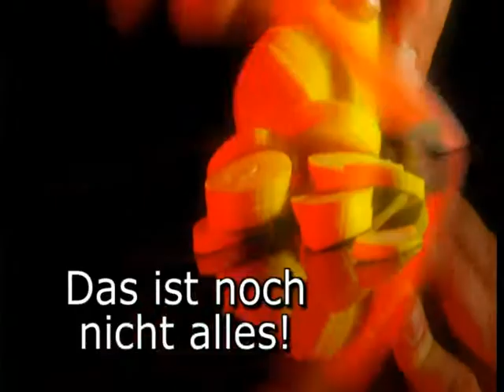KENJI KNIFES SET 42 Zoll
Die ISL GmbH (Industex) ist ein globaler Marktführer für innovative Konsumartikel. Produkte, die Lösungen für Alltagsprobleme bieten. Verkauf in Geschäften, online und im TV.  Das umfassende Produktportfolio beinhaltet Neuheiten aus den Bereichen: Küche, Haushalt, Garten, DIY, Freizeit, Fitness, Wellness, Heimtextilien, Miederware, Spielwaren und Beauty.

Die ISL GmbH wurde 2009 gegründet und ist ein strategischer Partner des stationären Einzelhandels in Deutschland dank:

► Ein Angebot innovativer „Time-to-Market“ -Produkte zu wettbewerbsfähigen Preisen und Margen.
► In-Store-Videokonzept mit Professionalität und Nähe zu unserem Außendienst und Fachkräften. Unser „FULL SERVICE“ zur Unterstützung am Point of Sale für maximale Produktrotation.
► Werbeaktionen und kommerzielle Aktionen EX ASIA personalisiert und wettbewerbsfähig.
►Strategische Unterstützung der OMNI CHANEL-Richtlinie unserer Kunden mit dem entsprechenden audiovisuellen Tools.